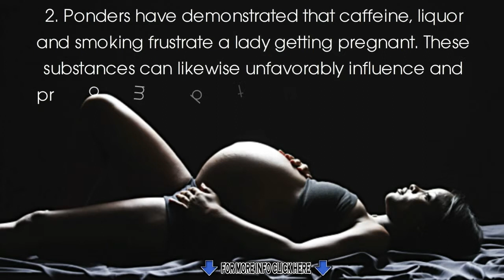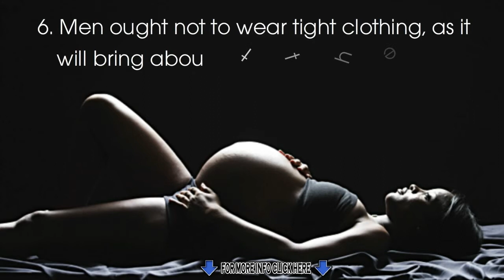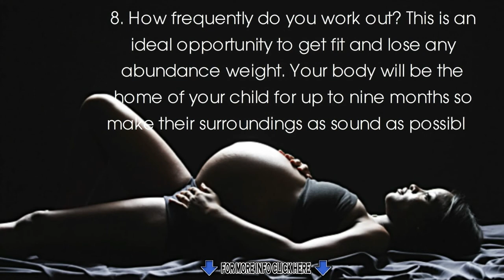HOW TO REVERSE INFERTILITY AND GET PREGNANT NATURAL-7 FACTS TIPS & SECRETS THAT YOU DID KNOW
- For some women, nutrition alone can be enough to support the body for fertility. It is very important to continue these things once pregnant, and not stop giving yourself proper nutrition, which is even more vital for the growth of an unborn child.